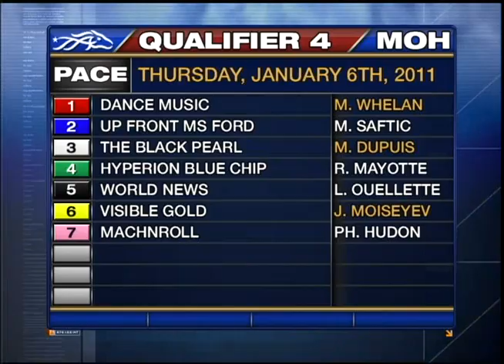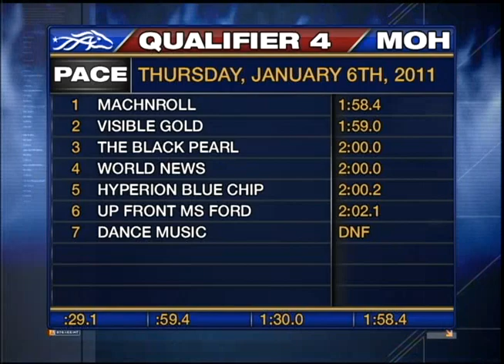Mohawk, Sbred, January 6, Qualifier 4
Racing from Mohawk